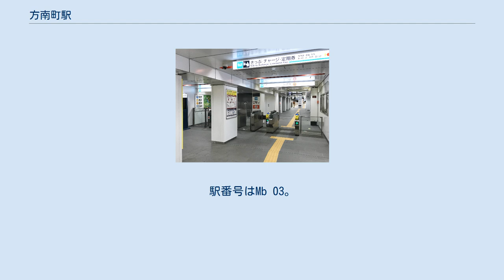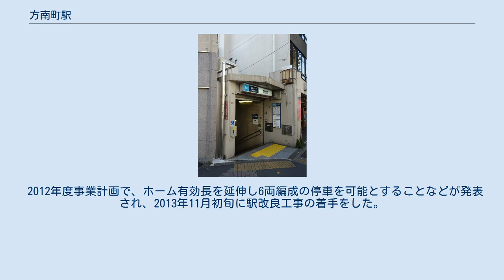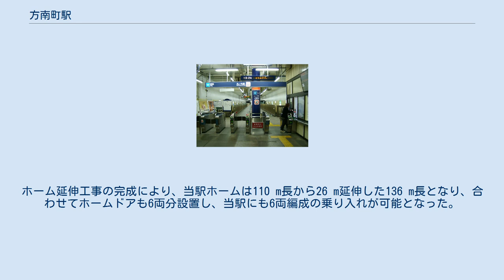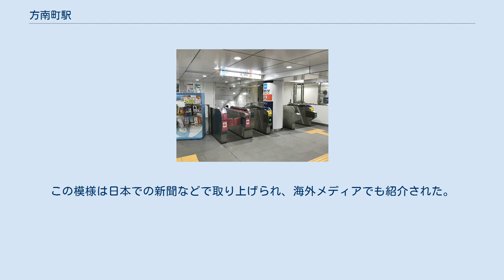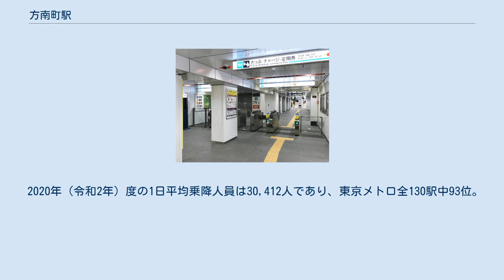方南町駅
方南町駅 （ほうなんちょうえき）は、東京都杉並区堀ノ内一丁目にある、東京地下鉄（東京メトロ）丸ノ内線（分岐線）の駅で、分岐線の終着駅である。
駅番号はMb 03。
 東京メトロの駅では数少ない、他の地下鉄や鉄道路線と接続がない単独終端駅である。
かつての営団時代は単独終端駅は多数あったが、路線自体の延長による途中駅化や他の路線の接続によって少なくなり、自社では現在では当駅のほか、千代田線の北綾瀬駅のみである。
 頭端式ホーム1面2線を有する地下駅である。
1番、3a・3b番出入口（西口）は環七通り（東京都道318号環状七号線）と方南通り（東京都道14号新宿国立線）との交差地点にあり、2番出入口（東口）は方南通り沿いの方南二丁目に位置する。
 当駅のホームは、建設時から6両編成対応として計画されていたが、ホーム有効長は他の荻窪線（当時）の各駅が120 m（新中野駅のみ140 m）であるのに対し、当駅は110 mと短かった。
このため過走余裕等の問題から、長らく当駅には最大で3両編成までの電車が乗り入れており、2004年に設置されたホームドアも3両分のみの設置となっていた（他は固定柵のみ設置）。
 2012年度事業計画で、ホーム有効長を延伸し6両編成の停車を可能とすることなどが発表され、2013年11月初旬に駅改良工事の着手をした。
ホーム延伸工事のため、2018年5月26日よりダイヤを改正し、2番線の使用を休止して1番線のみで運用、同年9月22日から翌年2019年1月25日までは、逆に1番線の使用を休止して2番線のみでの運用となっていた。
ホーム延伸工事の完成により、当駅ホームは110 m長から26 m延伸した136 m長となり、合わせてホームドアも6両分設置し、当駅にも6両編成の乗り入れが可能となった。
 トイレ・エレベーター・エスカレーターは西改札側にのみ設置されており、東改札側には設置されていない。
元々狭い場所に建設された経緯があり、バリアフリー化は困難な状況だった。
しかし、新たに土地を取得することでバリアフリー化工事に着手し、従来は地下部分に収容していた施設を、地下1階・地上3階建てのビルに収容した。
2017年（平成29年）12月9日より、このビル内に設けたエレベーターとエスカレーターを備えた3a・3b番出入口の供用を開始した。
バリアフリー化工事と合わせたホーム延伸改良工事は、約8年の歳月と約70億円の費用を要した。
 2013年5月頃より、個人が市販の戦隊ヒーロー風のコスプレスーツとマスクを付け「ベビーカーおろすんジャー」と名乗り、不定期にエレベーターの無い駅階段でベビーカーや重い荷物を運ぶボランティア活動を行っている。
この模様は日本での新聞などで取り上げられ、海外メディアでも紹介された。
2013年9月頃より、駅側が荷物運びを補助する警備員を配置している。
 （出典：東京メトロ:構内図） 6両編成の列車の乗り入れ開始と同時に、スイッチ制作の発車メロディ（発車サイン音）が導入されている。
 曲は1番線が「スペシャルゲスト」（塩塚博作曲）、2番線が「希望の電車」（福嶋尚哉作曲） である。
 2020年（令和2年）度の1日平均乗降人員は30,412人であり、東京メトロ全130駅中93位。
 1番出入口（西口）からは「方南町駅」停留所（方南通り・和泉4/堀の内1側）と「方南八幡通り」停留所（環七通り・和泉4/方南2側）が近く、2番出入口（東口）からは「峰」停留所（方南通り・方南2 / 南台5側）が近い。
特記のないものはすべて京王バスの運行路線である。